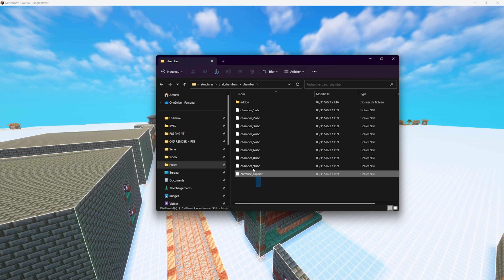127 STRUCTURES Des TRIAL CHAMBERS + LOOTS Des TRIAL CHAMBERS - Minecraft Snapshot 23w45a ⚙️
🌍 Présentation de toutes les structures des Trial Chambers ainsi que de ces loots🎁

Credits Music

Lien Random

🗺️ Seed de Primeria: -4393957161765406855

Setting Perso

🔸 Config de mon PC pour stream:

➖ RTX 3060ti Founder Edition
➖ 8To Hdd Western digital

🔹 Logiciel utilisé:

➖ Adobe Photoshop
➖ StreamLabs OBS / OBS

Je suis également présent sur les réseaux sociaux, n'hésite pas à venir me suivre sur Twitter et Discord pour être au contacte de ma chaîne et aussi pour me poser des questions.

Microsoft (Pour m'ajouter sur Minecraft Bedrock): GOLRIVER

Others